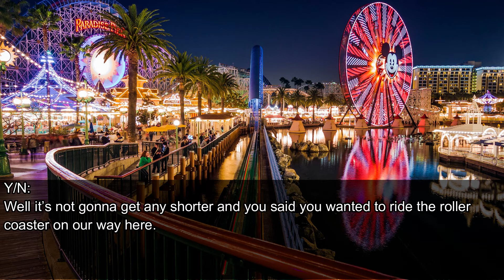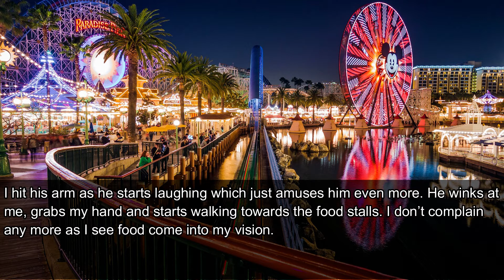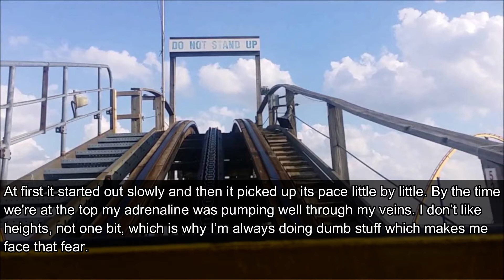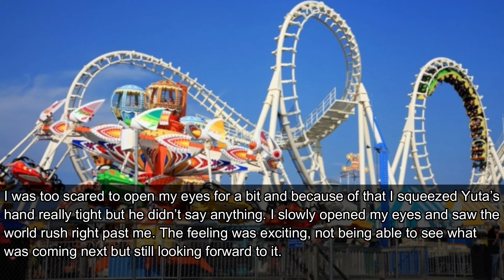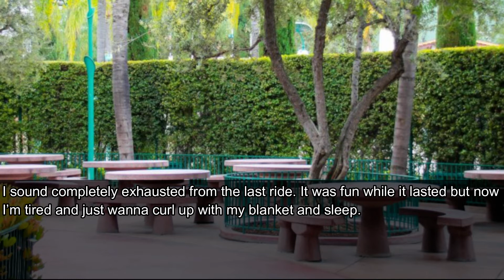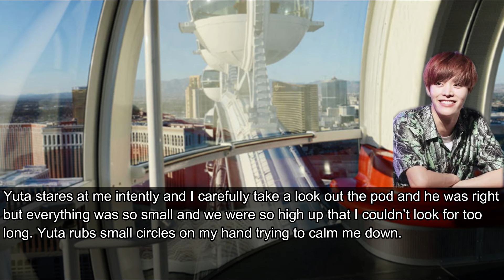|| NCT Yuta || •Disneyland• || Oneshot FF ||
This is a Fan Fiction meaning that the events in here are entirely made up from my head and have not occurred in real life.